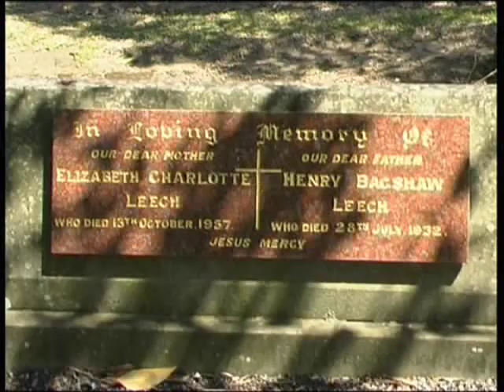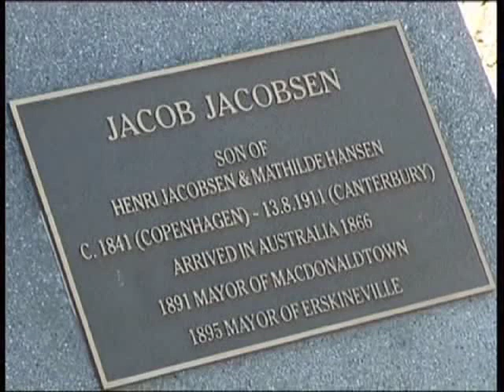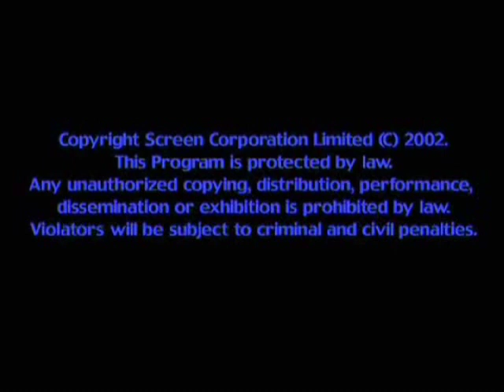Teapot Genealogy Rookwood Cemetary Sydney Part 1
The Teapot Genies explore Rookwood Cemetary, searching burial records, gravestones, and more.